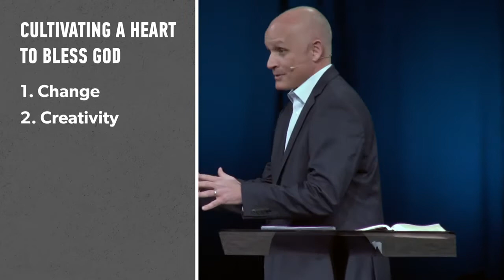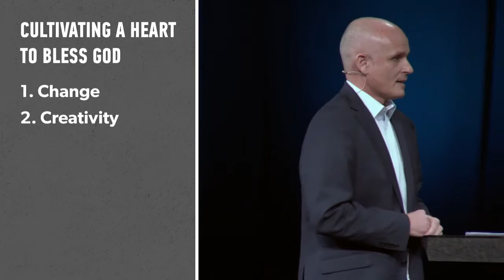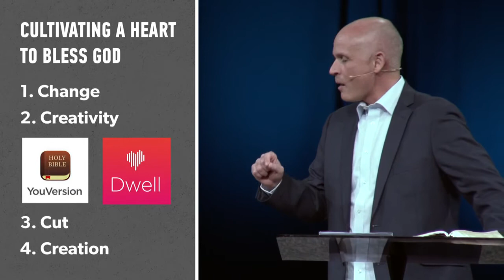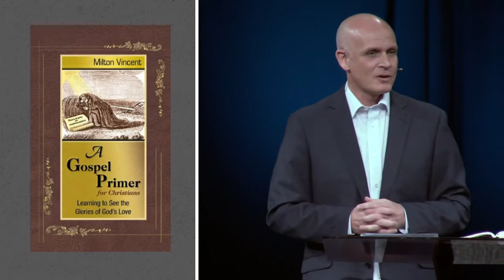Hope for a New Year | Pastor Brit Gilman, January 3, 2021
Blessing the Lord because of Who He is and what He's done. As followers of Jesus, we have hope because of the means, the results, and permanence of salvation. Take out your Bible and meet us in 1 Peter 1:3–5.